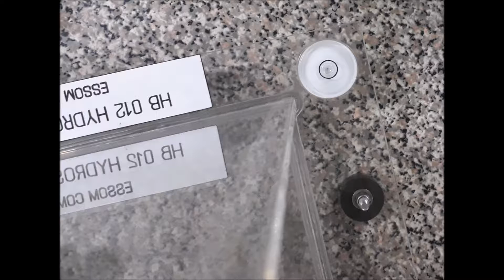Experiment 7 - Center of Pressure